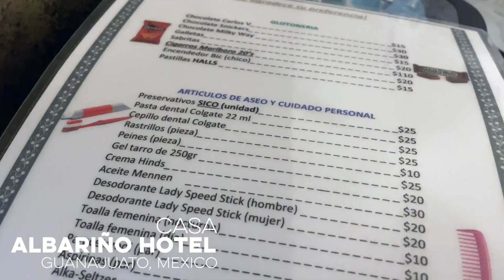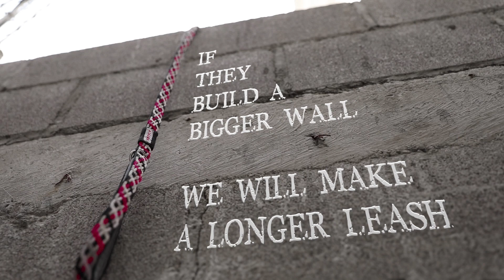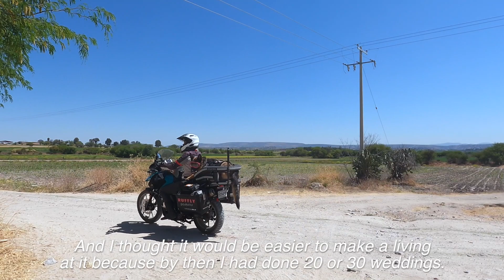S01-E06 🇲🇽 Jess commits a major BIKE FAIL 🧨 and dumps her bike in a Guanajuato alleyway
It’s a silly bike fail when Jess has a motorcycle crash in a narrow Guanajuato alleyway. Then we learn how to introduce two dogs when Moxie meets a Belgian Malinois. Then we ride off-road to San Miguel de Allende to learn about art in Mexico.

★ What is GoRUFFLY Around the World? ★
It's Long Way Around or Motorcycle Diaries meets A Dog's Purpose with the goal to raise $100k for girls’ programs! It’s like Itchy Boots but Jess is riding around the world with a big German shepherd dog for a great cause!

Tune in each week to discover how you can ride on-road, off-road, and around the world while carrying a dog on a motorcycle!

How you can support:
👉 Shop RUFFLY dog gear – 10% goes to the fundraiser

• Throttled Adventures Podcast for the generous contribution to our Girl Up fundraiser

Episode music from Epidemic Sound: “Deep and Abiding” by Victor Lundberg, “Honey Take My Hand” by Cody Francis, “Will You Come Around” by Houses on the Hill, “Burglars with Burgers” by Martin Landstrom, “Still Thinking of You” by Loving Caliber, “Anything for You” by Sam Shore